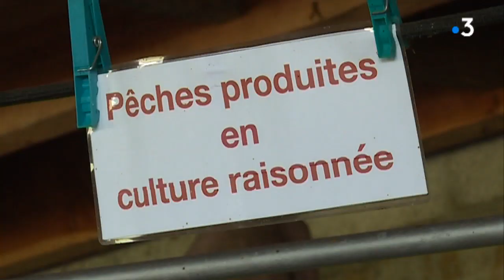3490159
Pêches jaunes, blanches et nectarines... la récolte a débuté le 20 juin et devrait se poursuivre jusqu'à fin août.
Sur ses 7 ha de vergers, Bruno Soulingeas devrait récolter entre 15 et 17 tonnes de pêches par hectare. Un rendement qu'il doit à une météo idéale.

On a eu un printemps doux, une belle floraison, les fruits se sont bien développés, maintenant le soleil pour les faire murir, tout était bien

L'an passé, la récolte n'était que de 10%  à cause du gel en février. Cette année, Bruno Soulingeas devrait vendre sa production autour de 2€/2€50 le kilo en direct ou sur les marchés.
Reportage de Jean-Sébastien Tingaud Marine Nadal Marina Fillon